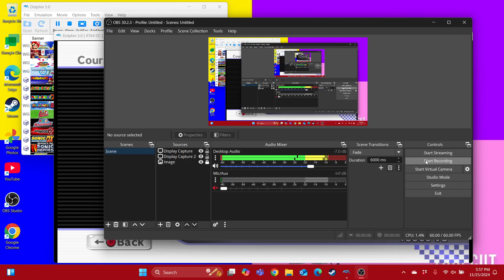Mario Kart Wii Wario Loses to Peach in 150cc Mushroom Cup